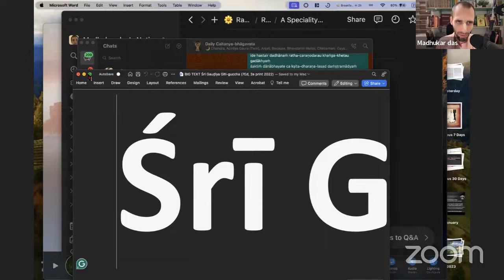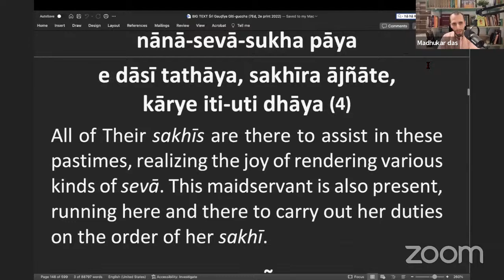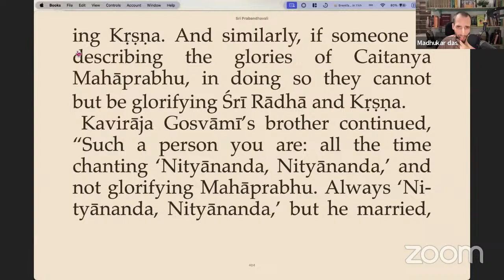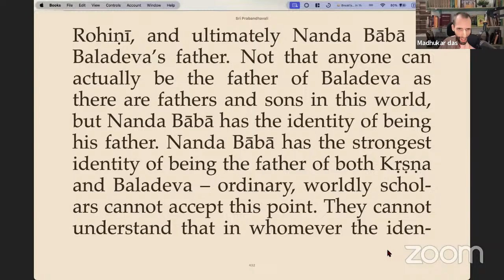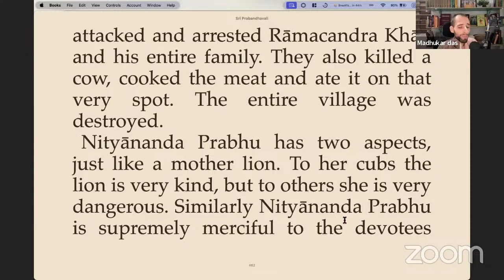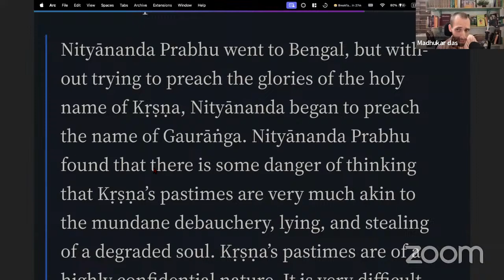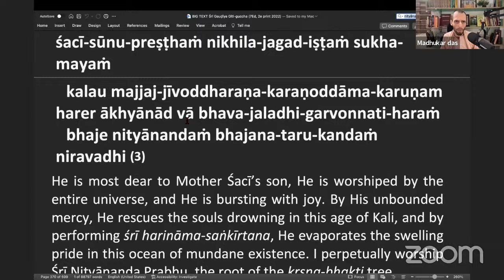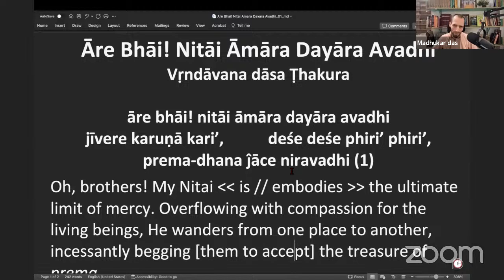Nityānanda-kathā from Śrīla Gurudeva and Śrīla B.R. Śrīdhara Gosvāmī Mahārāja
Śrīman Nityānanda Prabhu ki jaya!

Reading Chapter Eight, Nityānanda Trayodaśī, from the book "A Treasury of Holy Days" by Śrī Śrīmad Bhaktivedānta Nārāyaṇa Gosvāmī Mahārāja.

After that we're reading two excerpts from glorifications by Śrīla Bhakti Rakṣaka Śrīdhara Gosvāmī Mahārāja that I found on Śrī Caitanya Saraswat Maṭha's website, Śrī Gauḍīya Darśana, and Chapter Four of Śrī Guru and His Grace.

We'll also sing Nityānandāṣṭakam and the Nityānanda Āvirbhāva-līlā kīrtana.